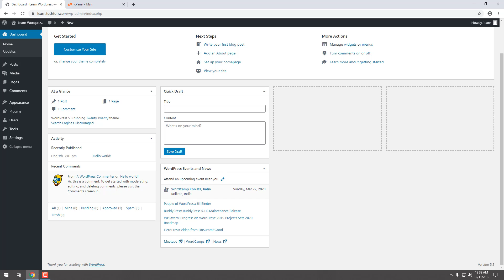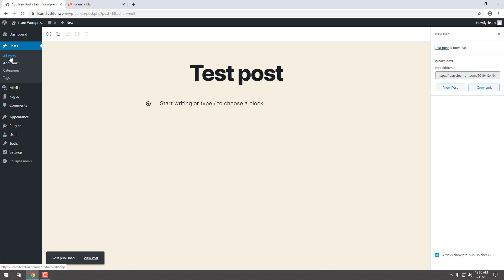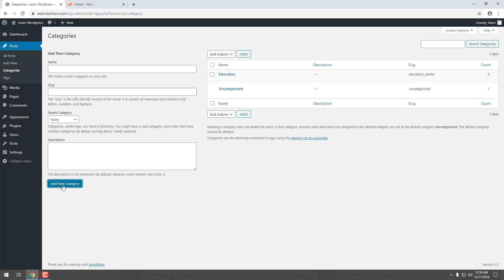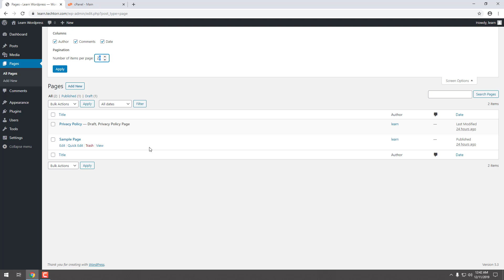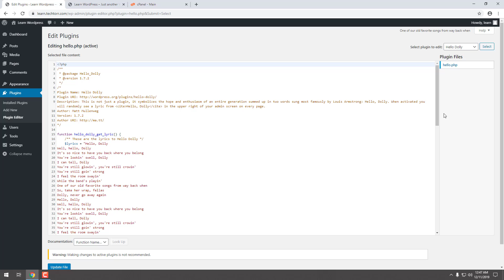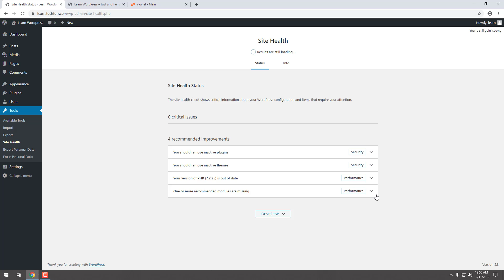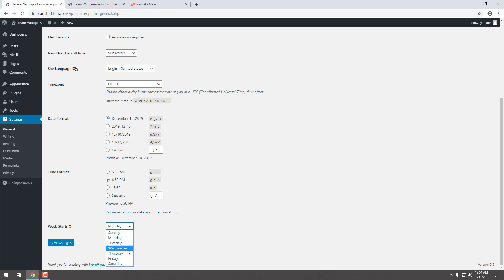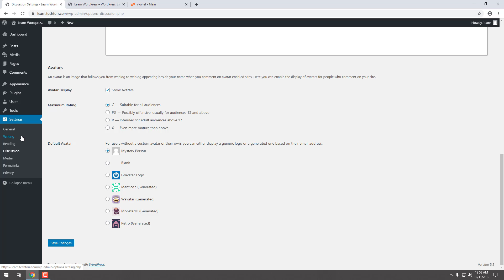Wordpress Dashboard Details Bangla Tutorial | Part-2 Tech Torr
In this wordpress dashboard video, I've tried to describe everything which option need to for a good WordPress developer and customizer. you will get all the required information about the WordPress admin dashboard. this wordpress tutorial for beginners. in this video tutorial we've talked about post, page, settings, tools, wordpress plugins, wordpress theme, wordpress file media etc. you can ask me a question about wordpress dashboard tutorial.